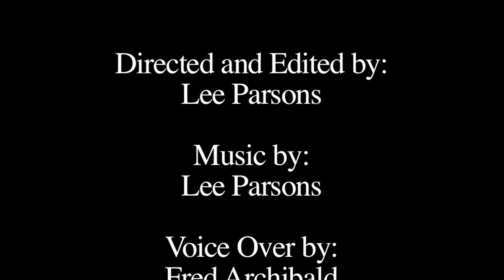Christmas at Archibalds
Great Holiday entertaining & gift ideas from Archibald's, your local winery.